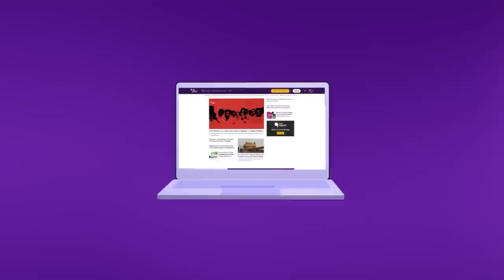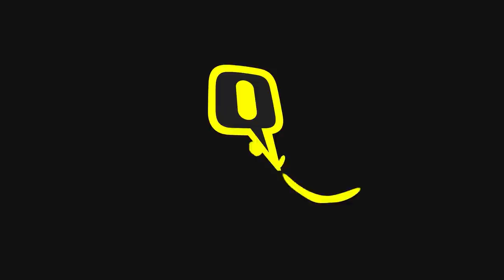Watch | TMC MP Derek O'Brien Suspended for Allegedly Throwing Rajya Sabha Rulebook | The Quint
Trinamool Congress MP Derek O'Brien was suspended from the Rajya Sabha for 'unruly behaviour', for the remaining duration of the ongoing winter session of the Parliament. The MP had allegedly thrown the Rajya Sabha rule book towards the chair during a heated discussion on Election Laws (Amendment) Bill, 2021.